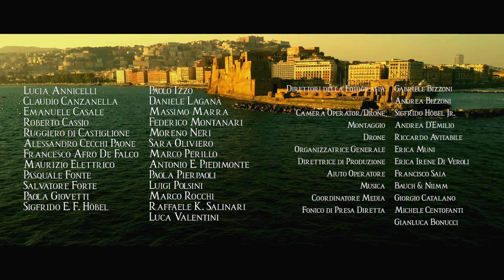Tenet Nunc Parthenope - Napoli Esoterica - New Promo 4 - un documentario di Carlo Lo Vetro